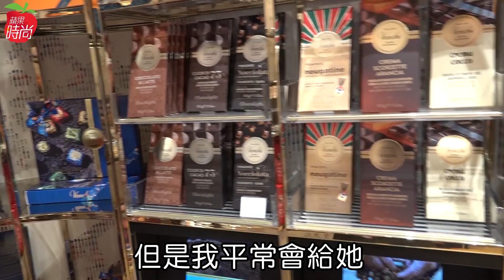瑞莎4歲女甘願為它忍餓 義大利百年精品巧克力Venchi登台 | 台灣 蘋果新聞網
義大利百年精品巧克力品牌Venchi台灣首家專賣店今於台北新光三越A11開幕，女星瑞莎帶著4歲混血女兒Nika站台，她笑言喜愛吃巧克力和冰淇淋的Nika，前一晚就十分期待，今天不但請假出席，還不願意吃早餐，就是為了留肚子給最愛的巧克力和冰淇淋。而記者會後剛好是Nika午睡時間，她還特跑到背板前叮嚀，「我要走了媽媽，冰淇淋帶走」。童趣又可愛。

瑞莎透露5年前和老公到義大利度蜜月時，曾四處找Venchi，但因小鎮太偏僻沒找到，沒想到現在在她常去的百貨裡也能吃到，直呼幸福。多數女明星因怕胖，不敢放肆大啖巧克力，瑞莎卻說：「我每天都要吃，巧克力會讓我心情好，是我每天的動力之一。」